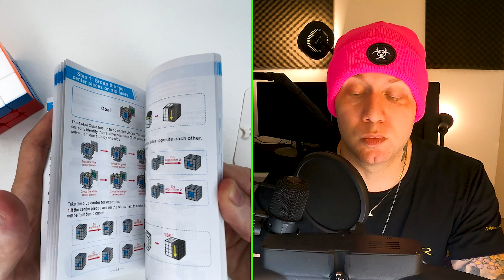QIYI BLACK MAMBA V3: o MELHOR cubo mágico para INICIANTES?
O Black Mamba 3x3 V3 é o mais novo lançamento da Qiyi, famosa marca de cubos mágicos. Ele é um modelo não magnético, porém muito interessante para quem está começando no hobby...

Ele também é um cubo mágico budget (custo benefício) e por isso seu preço é bem em conta em comparação aos outros cubos mágicos do mercado.

Mas será que esse cubo é melhor que as outras opções iniciantes já existentes? Assista "QIYI BLACK MAMBA V3: o MELHOR cubo mágico para INICIANTES?"